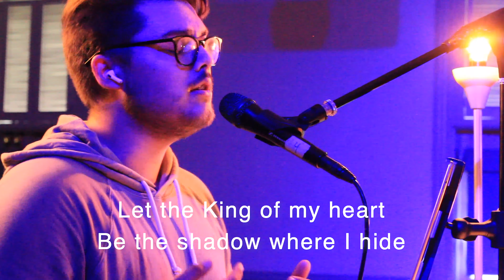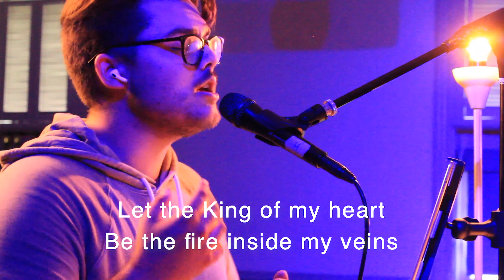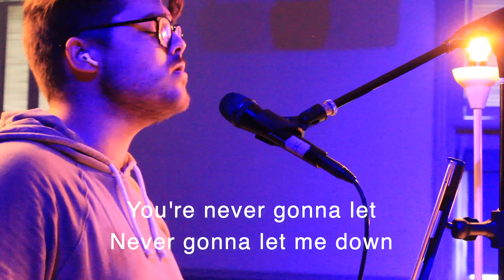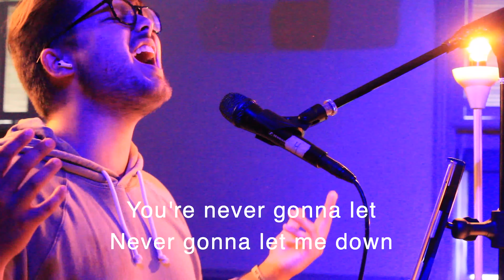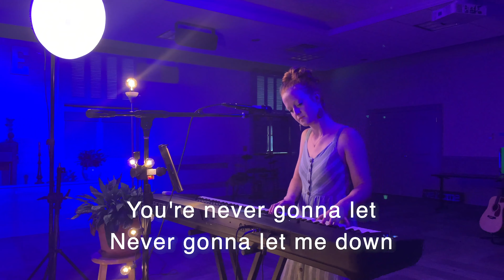"King of My Heart" | River Road Worship Cover | John Mark McMillan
“King of My Heart” by John Mark & Sarah McMillan. Live from River Road UMC with Jake Joseph and Joy Weaver.